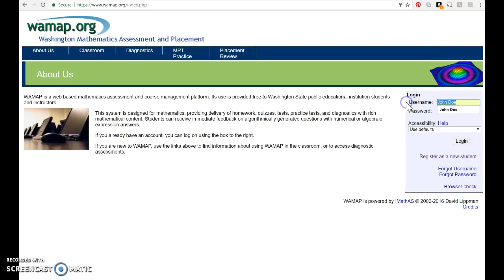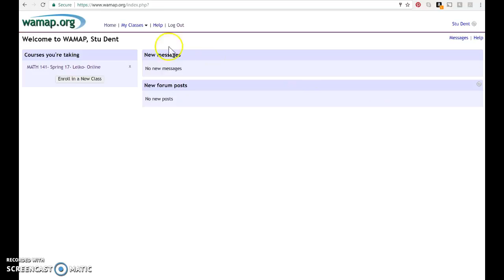How to Create a WAMAP Account